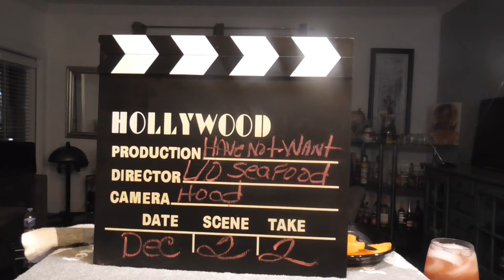Seafood for supper. Come and letz eat! Chat about our Black Brothers.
SIP SIP THE Gud Hood STUFF!